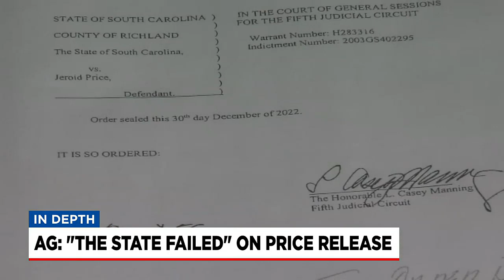In Depth: Jeroid Price